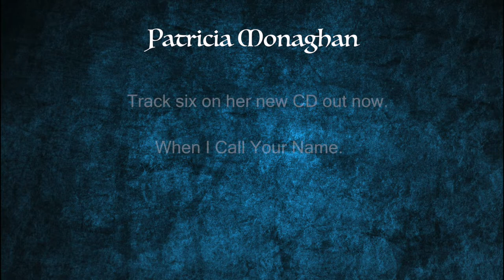Patricia Monaghan. When I Call Your Name 2018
Patricia Monaghan
When I Call Your Name.
Recorded Mixed & Mastered @ H.View Studio 2018